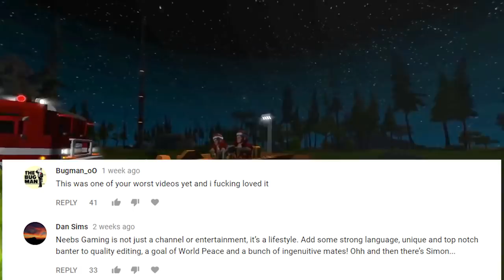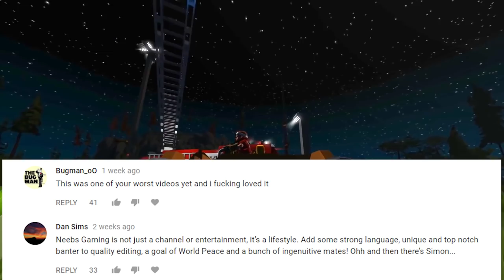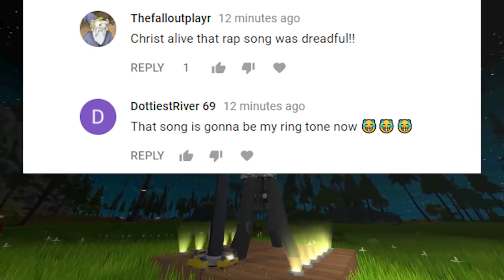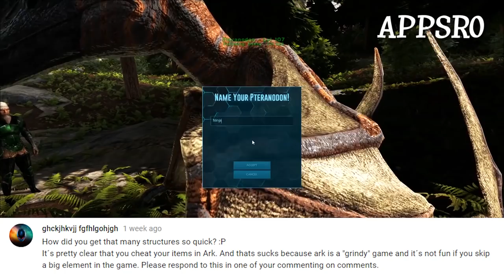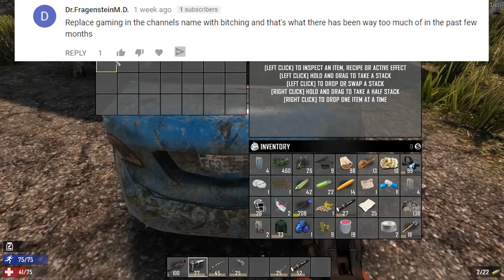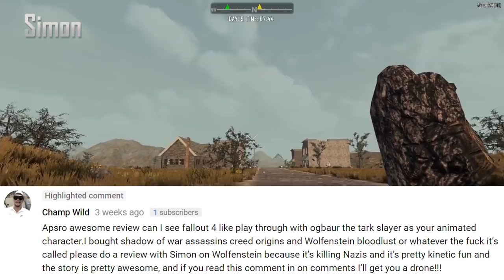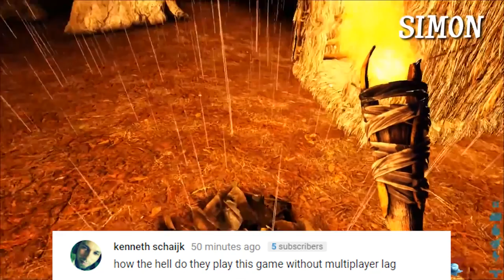WE'RE IN SUBNAUTICA!!! - Commenting on Comments (Neebscast)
Subnautica is supposed to be finished in January, and that's when you'll get to hear Neebs and Appsro in the Final Game.  NOT and Easter egg!  Listen to find out more:)

DOWNLOAD will not be available until tomorrow:(

Thanks to simple contacts!!!
visit them @ Simplecontacts.com/Neebs